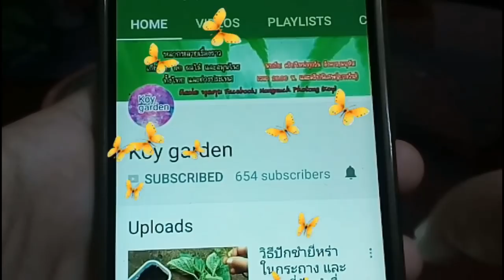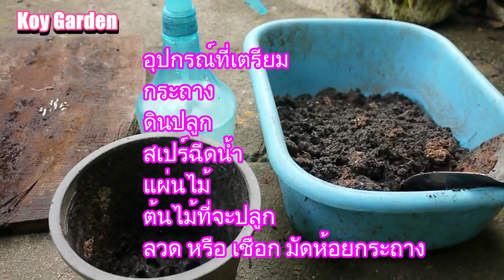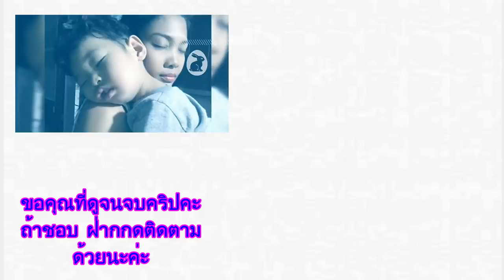การปลูกผัก 2 ชนิด ในกระถางแขวน กระถางลอยฟ้า ประหยัดพื้นที่ปลูก ดูแลง่ายๆ